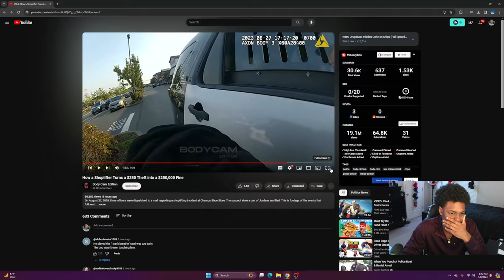Reacting to How a Shoplifter Turns a $250 Theft into a $250,000 Fine